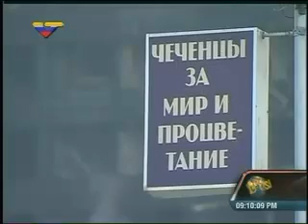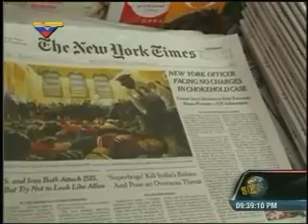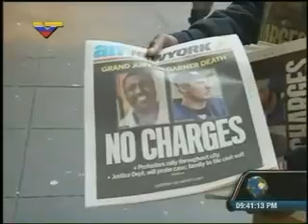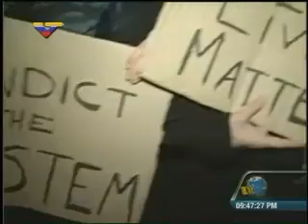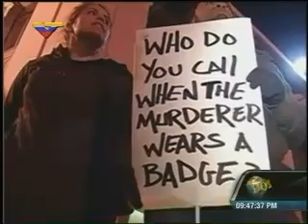Dossier con Walter Martínez 041214